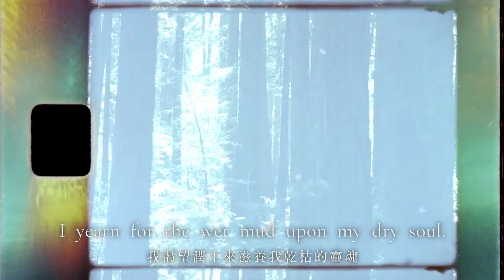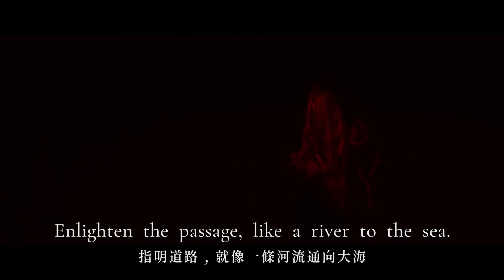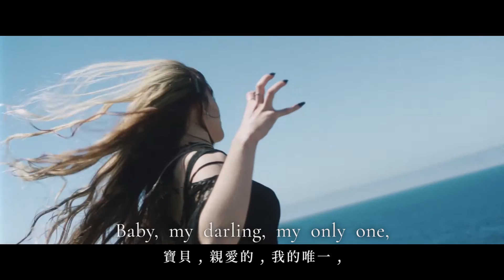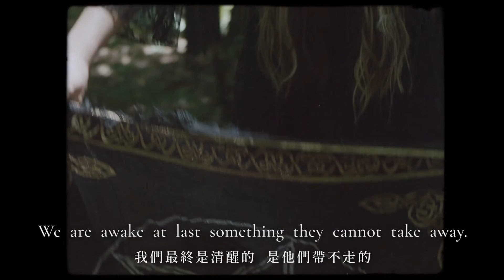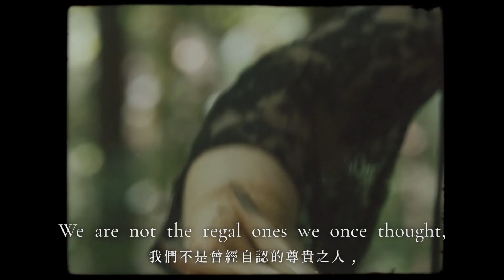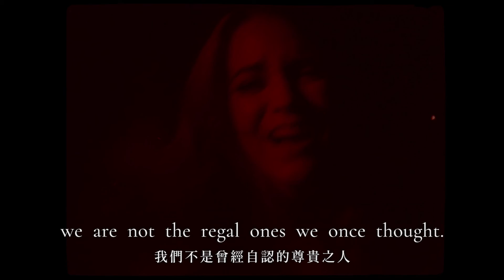Dawn of Ouroboros - Sorrow's Eclipse (中文翻譯 Chinese translation)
from the album "The Art of Morphology"

【若對歌詞有不同看法或認為翻譯不佳之處，歡迎留言討論】

This video is for art appreciation purpose only.
If the artist / record label wishes this video removed, please leave a message.